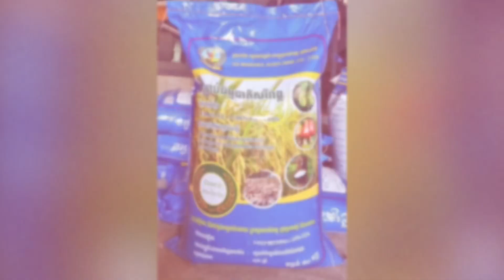ជីធម្មជាតិ ស្តង់ដាជប៉ុន អ៊ីស្រាអ៊ែល និងអាមេរិច ចែកចាយទូទាំងប្រទេស 0979994616 / 016994616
ក្រុមហ៊ុនជីធម្មជាតិកម្ពុជា​ ដែលបានផលិតឡើងដោយកូនកសិករខ្មែរ កំរិតស្តង់ដាបីប្រទេសជប៉ុន អ៊ីស្រាអ៊ែល និងអាមេរិច ជួយដីដែលខូចមានគុណភាព ដំណាំលូតលាស់គ្រប់ប្រភេទជាពិសេស ស្រូវទទួលបានទិន្នផលរហូតដល់៨តោនក្នុង១ហិតា៕